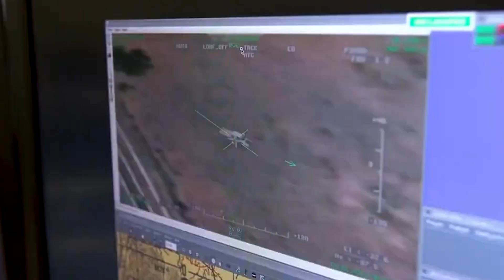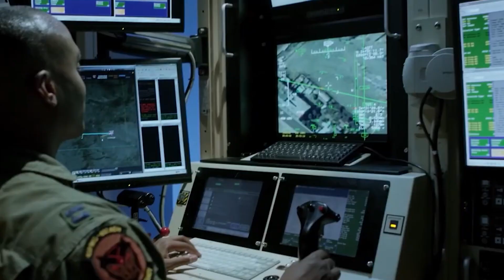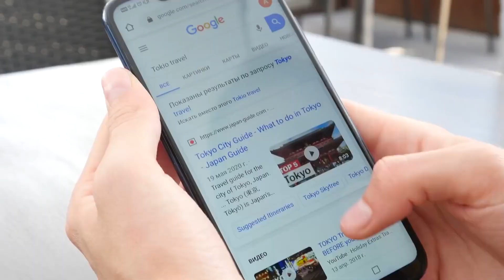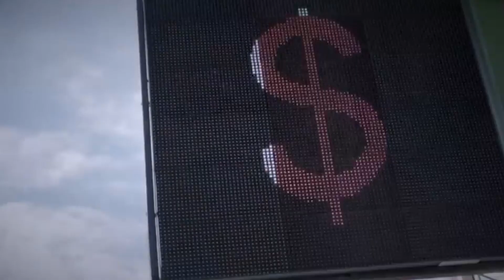7 Reasons Why You Shouldn’t Mess With The United States Of America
7 Reasons Why You Shouldn’t Mess With The United States Of America (USA) | Luxury Bazz
 | Luxury Buzz

With a whopping 193 countries out there, each with its own unique flavor and flair, you'd think it'd be hard to pick a top dog in the global pack.
Yet, from sea to shining sea, one nation reigns supreme, and that's none other than the good old United States of America.
A nation that's more than just hot dogs and Hollywood; it's a force to be reckoned with on the world stage.
So, what's the secret sauce behind America's unrivaled power and influence?
Let's dive into the seven powerhouse reasons that set the USA apart from the crowd.